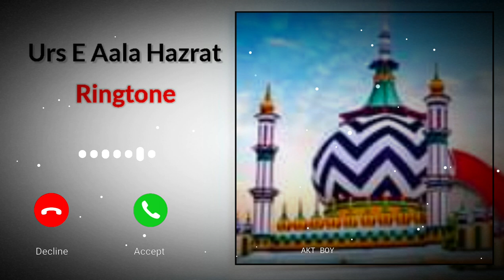12 September 2023